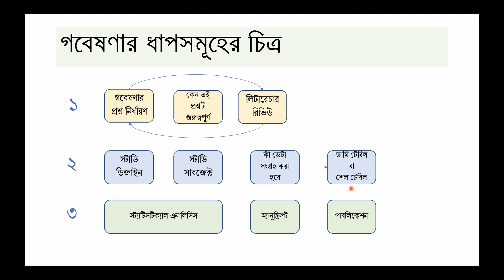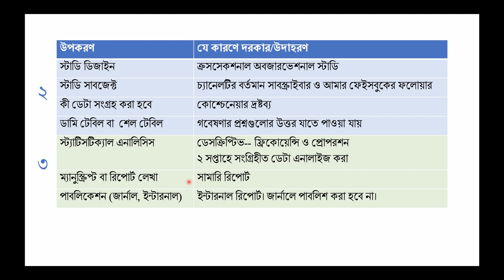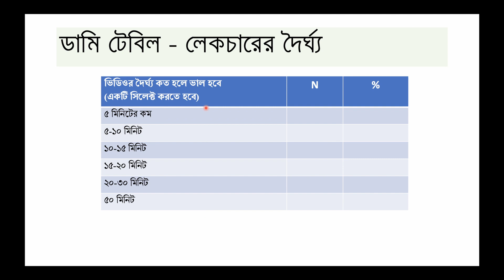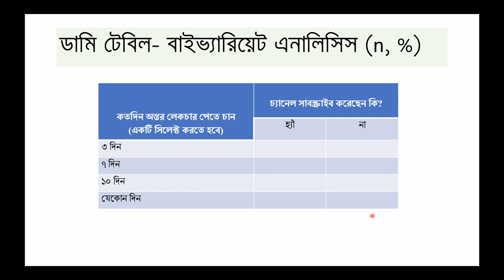গবেষণা পদ্ধতির ধাপসমূহ ও জরিপের মাধ্যমে ডেটা সংগ্রহ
জরিপের ঠিকানা

আজকে যে টপিক নিয়ে আলোচনা করেছি সেটি হচ্ছে গবেষণার পদ্ধতি। এটি গবেষণা পদ্ধতির পূর্ণাঙ্গ আলোচনা নয় বরং সংক্ষেপে গবেষণার ধাপসমূহ আমি বর্ণনা করেছি।

সেই সাথে একটি বাস্তব উদাহরণ দিয়েছি এবং যার মাধ্যমে গবেষণার ধাপ গুলো কিভাবে আমরা অনুসরণ করে একটি সমস্যার সমাধান করতে পারি সেটি দেখিয়েছি।

আজকের লেকচারের মূল উদ্দেশ্য আমাদের পরবর্তী লেকচার গুলোতে কাজে লাগানোর জন্য একটি ডেটা সংগ্রহ করা। যেটি একটি জরিপের মাধ্যমে আমরা করতে চাই।

এই লেকচারে শেষে একটি জরিপের লিংক দেয়া আছে অনুগ্রহ করে তাতে অংশগ্রহণ করুন।

গবেষণা পদ্ধতি সম্পর্কে বিস্তারিত জানার জন্য ডঃ রাগিব হাসানের "গবেষণায় হাতে খড়ি" বইটি দেখে নিতে পারেন।

ধন্যবাদ।